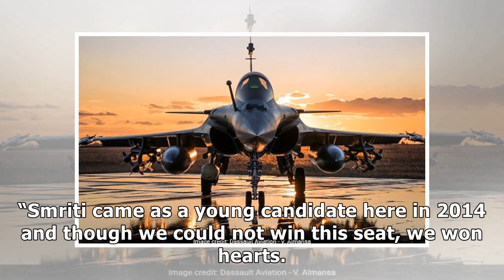Congress wants to derail Rafale deal for its selfish interest: PM Narendra Modi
In his maiden visit to Amethi as Prime Minister, Narendra Modi attacked the Congress and its chief R...